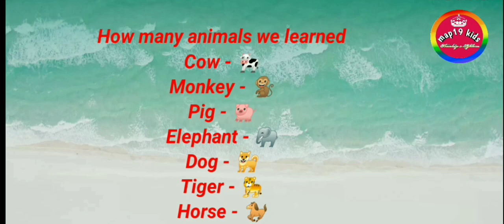animals for toddlers,animals for kids+vocabulary, vegetables name,preschool animal learning videos,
Hello,
Vegetables Name in Hindi, vegetables Name in English, vegetables name hindi and english, vegetable name with picture,

PleaseLikeshare
Pleasesubscribe

107 of the Copyright Act 1976,allowance is  made for "fair use" for purposes such as criticism, comment, news reporting,  teaching,  scholarship,  and research.Fair use is a use permitted by Copyright statute that might otherwise be infringing.